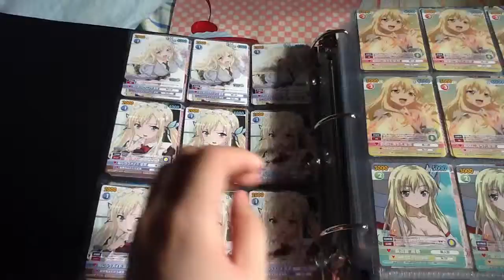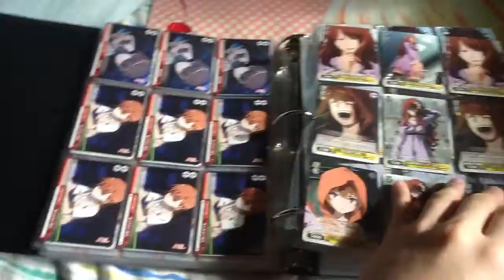Victory Spark Binder Collection!? (and bonus Railgun)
Senas!
Sena-chan everywhere! all that meat!